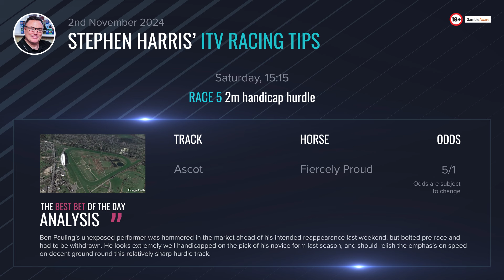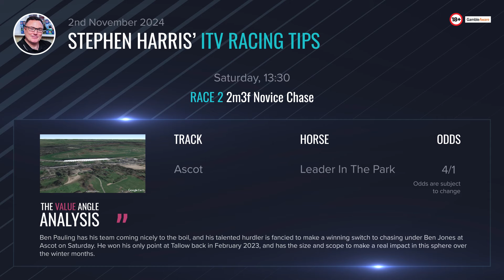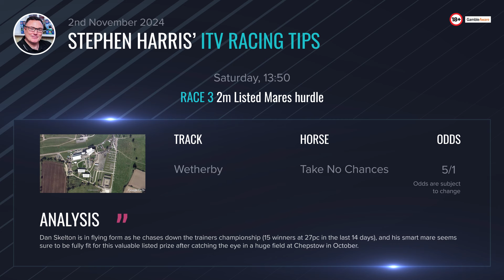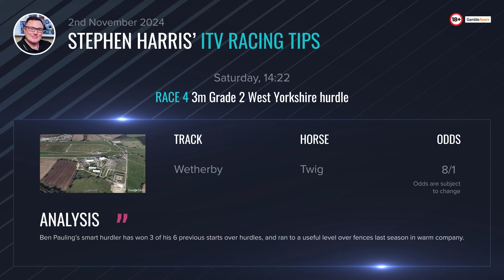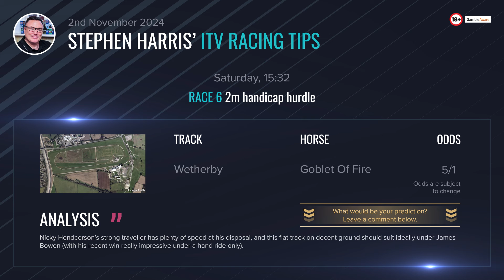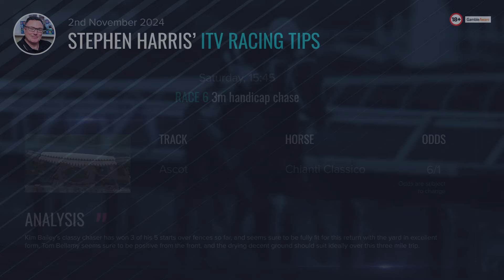Stephen Harris’ ITV racing tips for Saturday 2nd November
Stephen Harris has over 20 years of experience in the UK horse racing industry so be sure to check his horse racing tips for the upcoming ITV races on November 2. Your tips for the upcoming ITV racing event on Saturday?